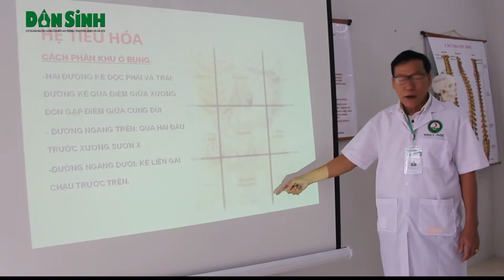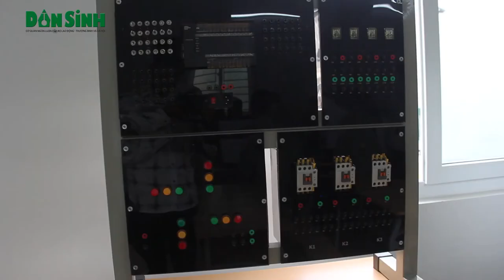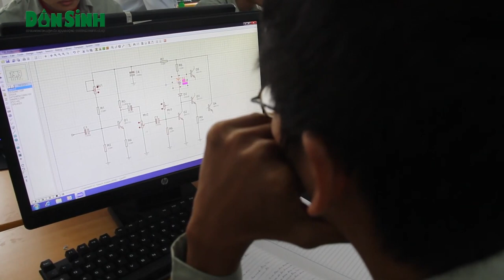Tìm hướng đi mới cho sinh viên sau khi ra trường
Dân sinh: Thất nghiệp đang là vấn đề nhức nhối của sinh viên sau khi ra trường, đây không chỉ là thách đối với các nhà quản lý, sinh viên mới ra trường… mà còn là thách thức vô cùng to lớn đối với các đơn vị đào tạo trong thời kỳ hội nhập hiện nay. Trăn trở với thách thức này, Trường Cao đẳng Công thương Việt Nam đã tìm ra hướng đi mới cho sinh viên sau khi ra trường, đảm bảo sinh viên sau khi ra trường có thể làm được việc, phù hợp với yêu cầu của doanh nghiệp và quan trọng hơn, nhà trường ký cam kết 100% sinh viên ra trường đều có việc làm với mức lương ổn định từ 5 triệu đến 15 triệu/ tháng.(29 thg 5, 2017)